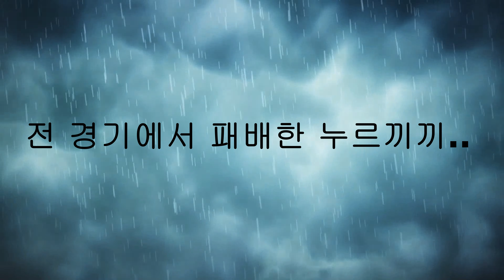피파 고수들이랑 시참하다가 벽느꼈습니다..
피드백 및 궁금한점이나 건의사항은 댓글 부탁드리겠습니다!